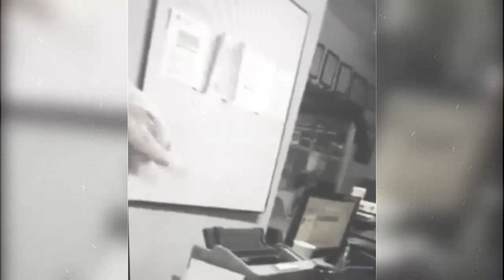Beteranang aktres na si Pinky Amador, nagwala at pinagmumura ang mga staff ng isang hotel!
Viral ngayon sa social media ang video ng beteranang aktres na si Pinky Amador.